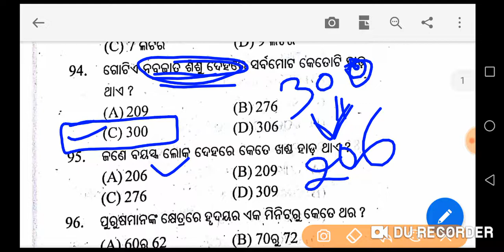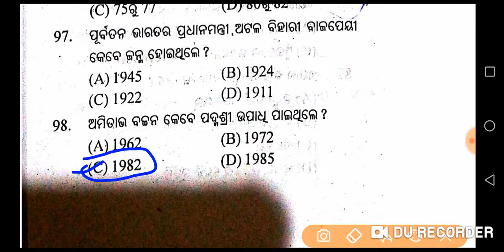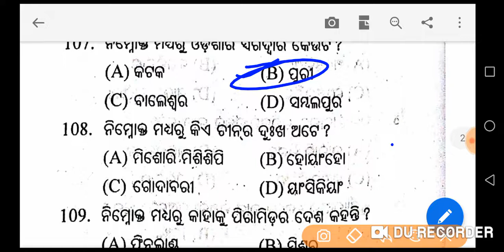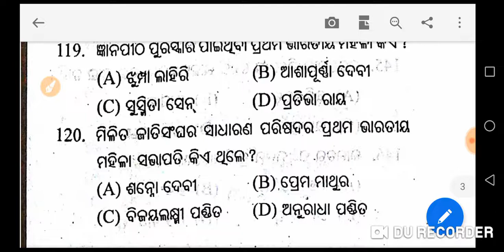CT AND B.ED -2019 GENERAL AWARENESS, CLASS-5 //EDUCATIONODISHA//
This channel is meant for CT and B.ed entrance-2019..
Our aim is to provide free education to all..
ଏଥର ସହଜରେ ପାଇବେ CT entrance. Educationodisha